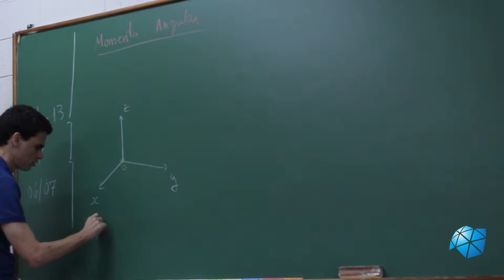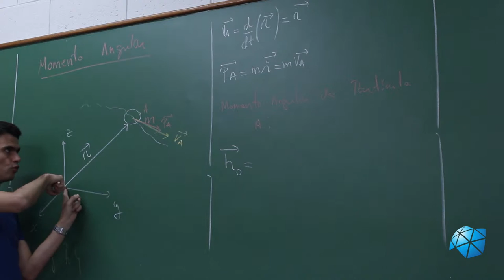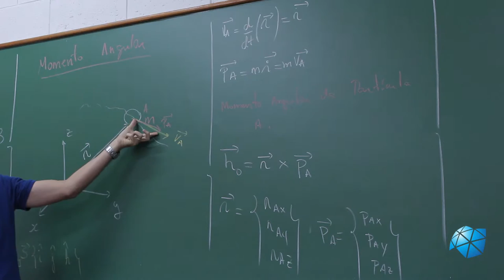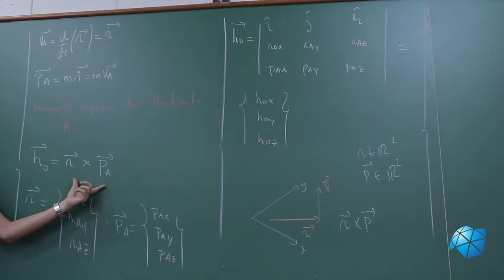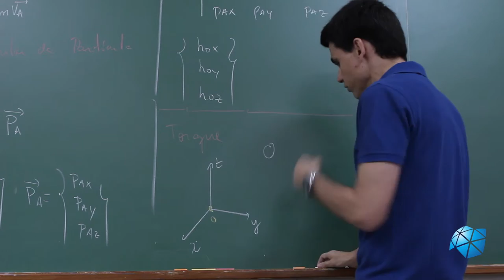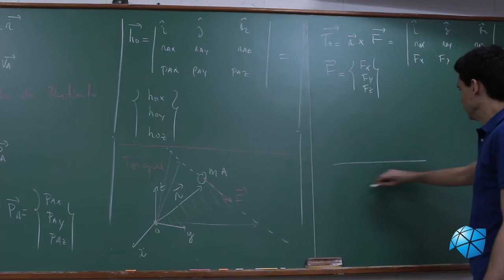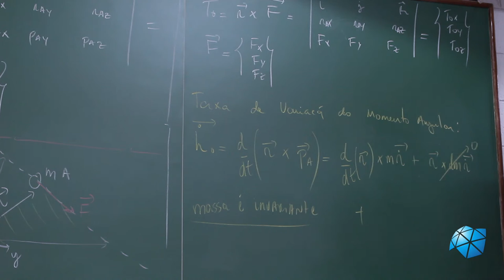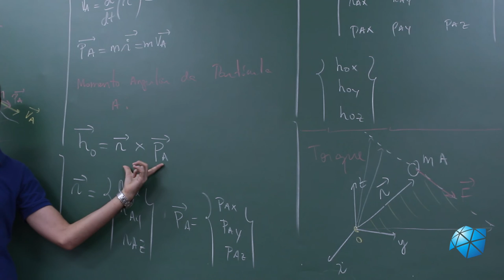Aula 14 - Momento Angular de Partículas